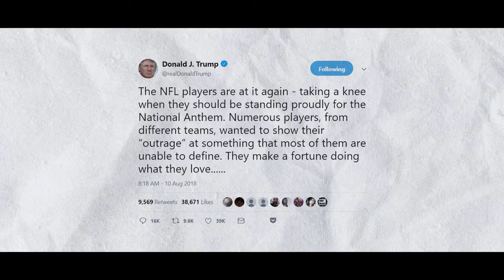Sports World REACTS to Colin Kaepernick's Quarterback Offer!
Welcome back to SportsSphereX, today on the channel we're going to be talking about Sports World reacts to Colin Kaepernick’s quarterback offer. If you're excited to learn more about this then make sure you watch the whole way through because you don't want to miss the details we have for you!